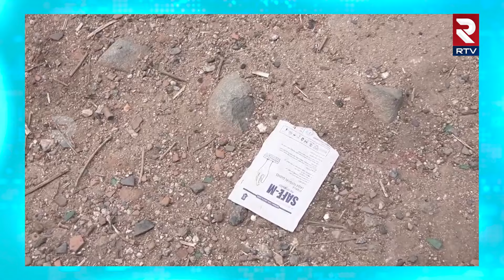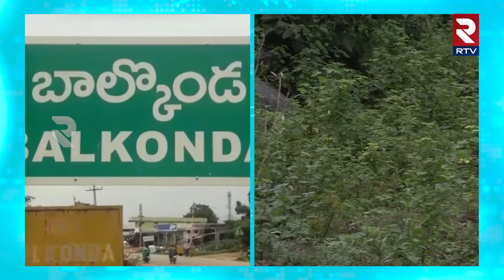బాలుడ్ని గుప్త నిధుల కోసం చం*పారా | Gupta Nidhulu Hunt | Balkonda Fort Rakesh Incident | RTV